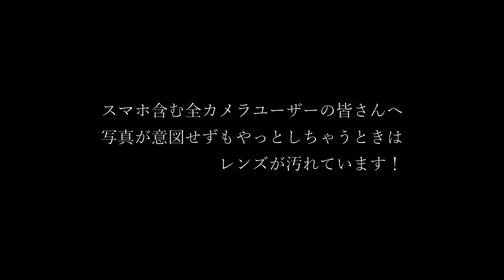スマホ含む全カメラユーザーの皆さんへ 写真が意図せずもやっとしちゃうときはレンズが汚れています！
キーワードは脱脂！
パッと見て汚れていないように見えても、油が付いているとそれだけでもやもやします。
下手にこすって傷を付けたりせず、アルコールを含んだ専用紙を使いましょう、という内容に7分43秒掛けています。

実際に伴が使って安全と判断したレンズクリーニングツールをご紹介します。
ご紹介していたHAKUBAのレンズクリーニングペーパー100枚セット

落ち着いてレンズを拭くときはこれを使っとります。
FUJIFILMレンズクリーニングペーパー

↑これペーパーは乾式なので、クリーニング液と併用してね
FUJIFILM レンズクリーニングリキッド

出先で助かる時があるレンズクリーニングペン